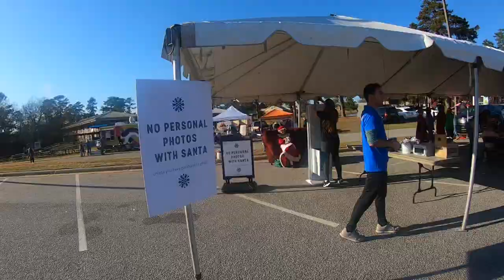FIRST TIME SEEING SNOW | Frosty Fest Shaw AFB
How much snow did we get in Sumter South Carolina?🤷🏻‍♀️I think this is as much snow as we can get 😅we had lots of fun at the Shaw Air Base Frost Fest, check out what we got into!